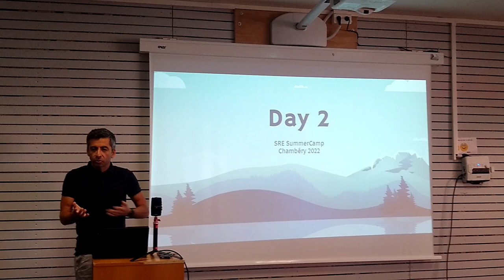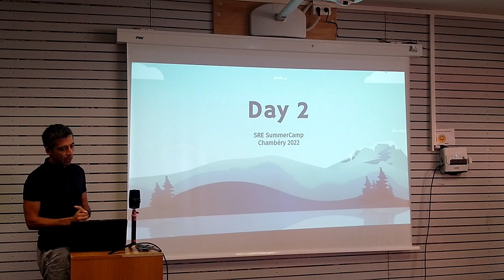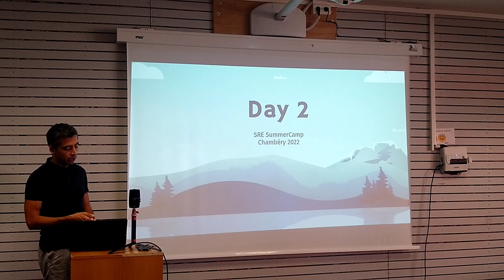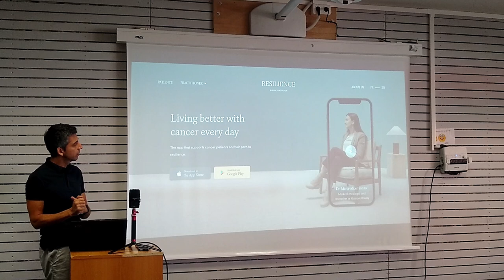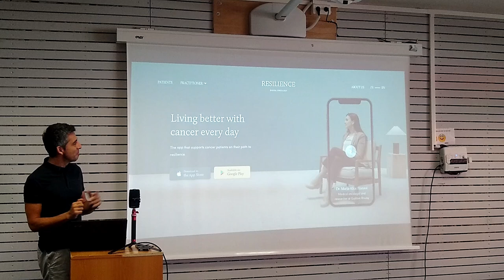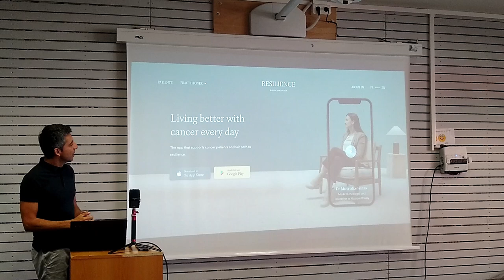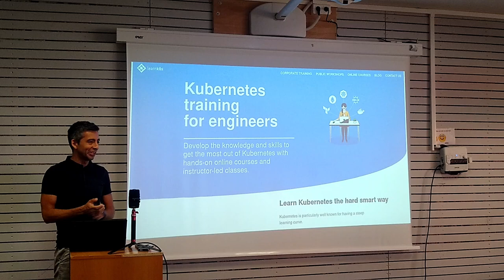Keynote Jour 2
Deuxième jour du SRE SummerCamp 2022 avec la keynote du jour 2.